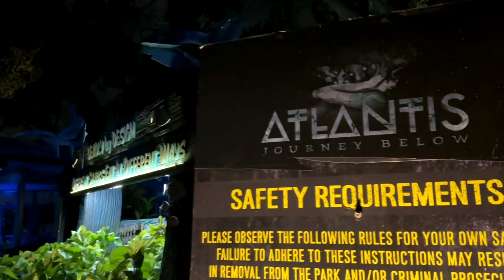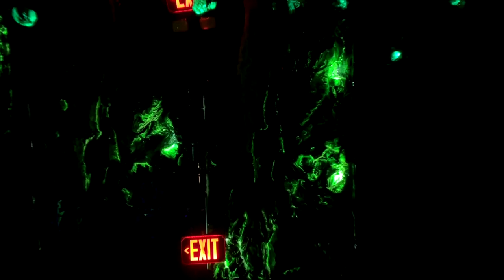Journey Below Atlantis At Howl-O-Scream Orlando! Haunted House Walkthrough!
Dive deep into the terrifying ruins of Atlantis at Howl-O-Scream Orlando! In this haunted house walkthrough, explore the forgotten city beneath the sea, where dark creatures and eerie secrets lurk in the shadows. Will you make it out alive, or will the depths claim you? Brace yourself for an underwater nightmare!

CHAPTERS:
00:00 Introduction
00:26 Atlantis Tour
04:23 Recap